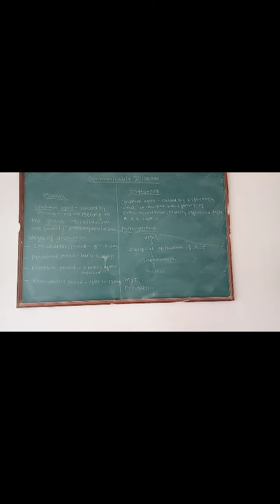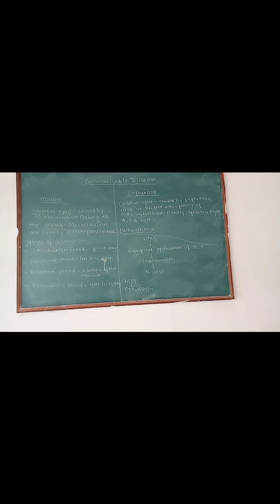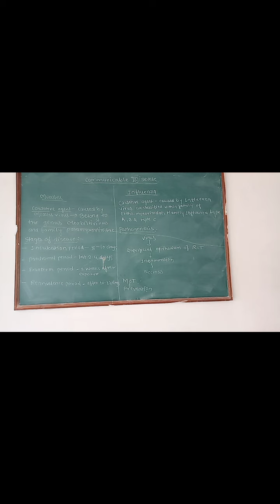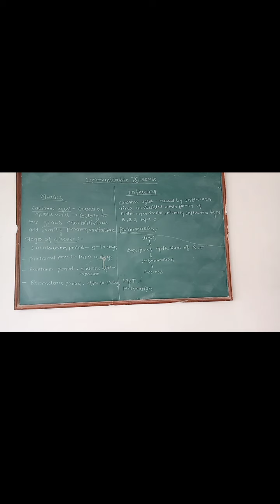HECP: Measles and Influenza . By Pooja Wawre.